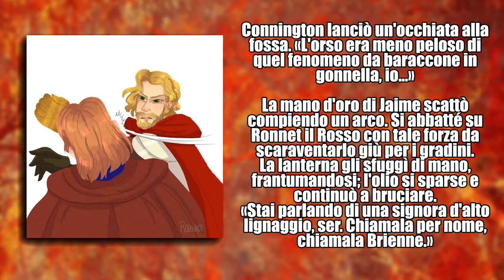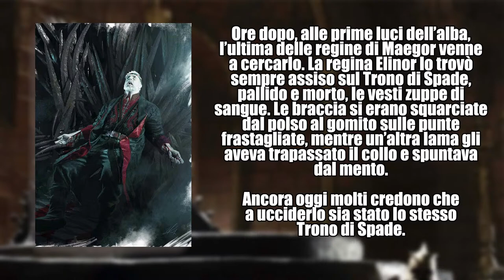I Momenti più SODDISFACENTI in ASoIaF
Le cronache, la serie Tv e persino i libri sul passato di Westeros e del resto del mondo di Martin sono pieni di momenti davvero soddisfacenti, per un motivo o per un altro. Commentiamo insieme i nostri e i vostri momenti più amati e soddisfacenti!